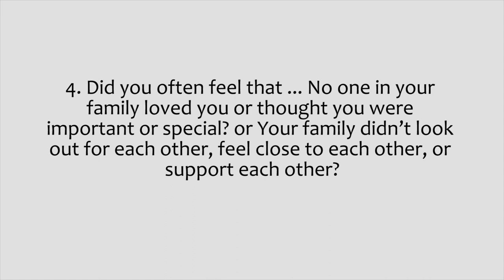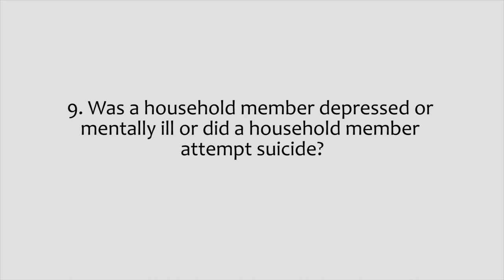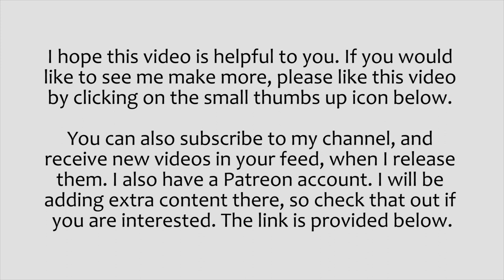What are the long term effects of childhood trauma?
In this video, I go over the negative health effects of long term childhood trauma. I also go over the ACE test, which is a questionnaire for accessing childhood trauma.